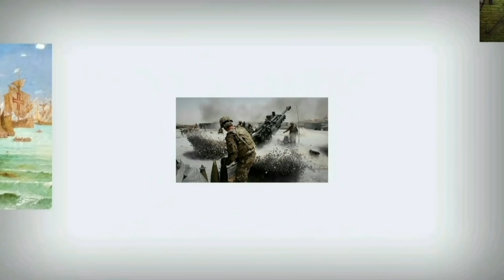สงคราม​เจ็ดปี​ ทำไมถึงได้ขนานนามว่าเป็นสงครามโลกครั้งที่​ศูนย์(WW0)